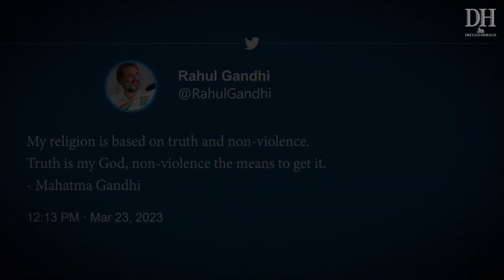Rahul Gandhi gets 2-yr jail in 'Modi surname' case, stares at disqualification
Congress MP Rahul Gandhi on Thursday faced chances of disqualification upon his conviction and sentence of two year jail in a defamation case by a Surat court.